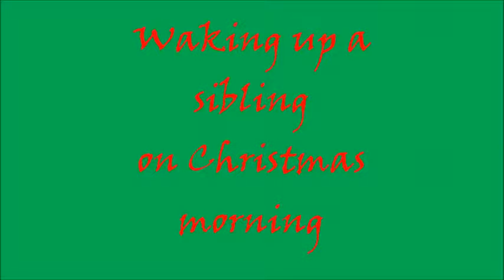Christmas Countdown 2015 Day 11: Expectation vs. Reality